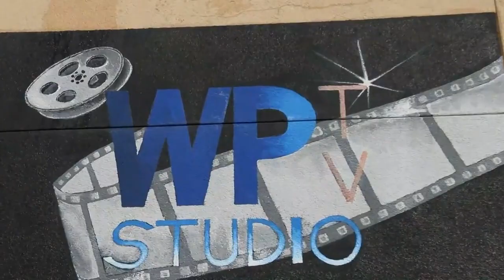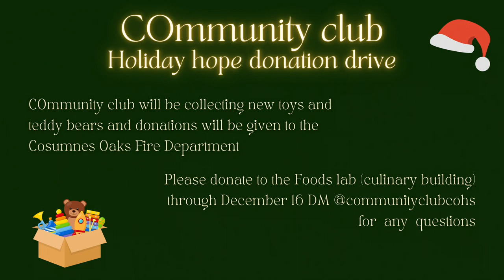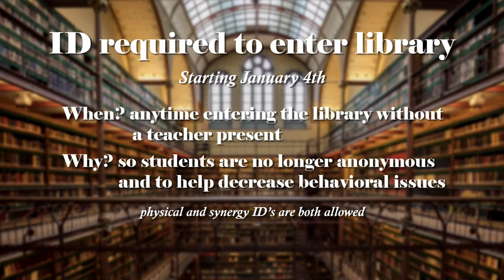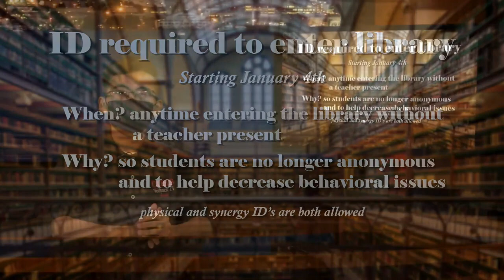COHS WPTV - 12/12/22